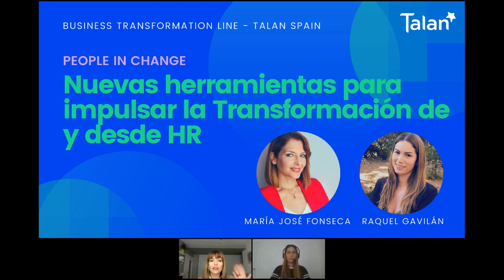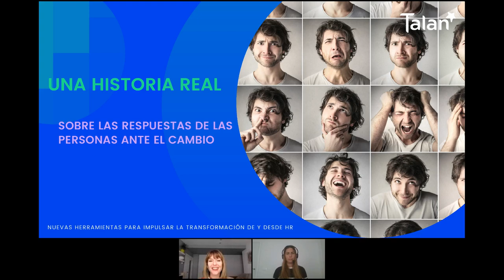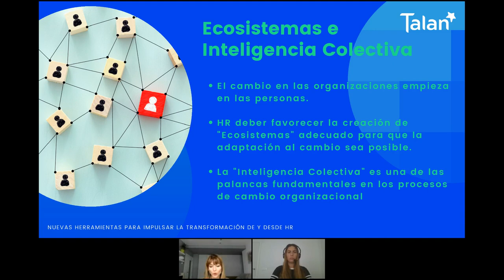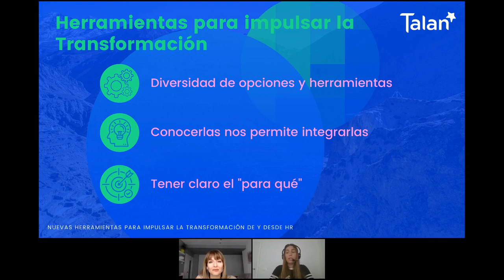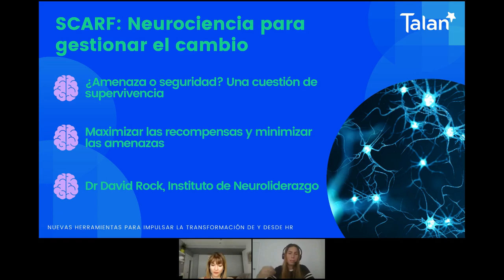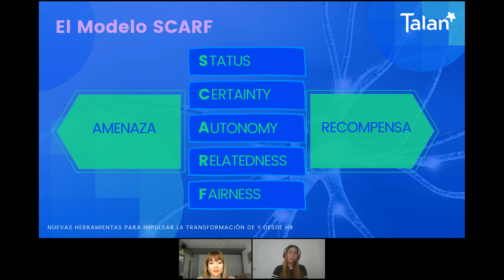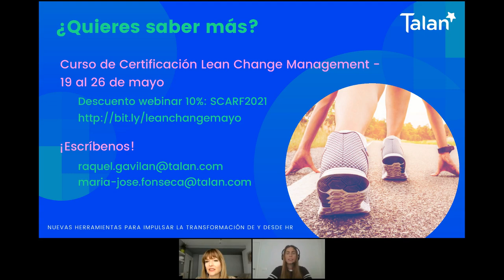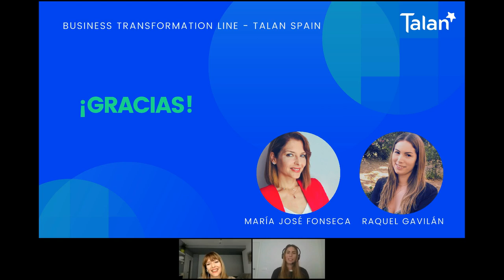[WEBINAR] People in Change: nuevas herramientas para impulsar la transformación de y desde RH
El papel de las áreas de People / Recursos Humanos es crítico en todo proceso de transformación organizacional, tanto al transformar el propio área y su función estratégica como al tratarse de un agente clave en la transformación del resto de la compañía.

En este webinar compartiremos en abierto algunas de las herramientas y metodologías más novedosas y efectivas para que puedas impulsar la transformación de y desde un área de Recursos Humanos.